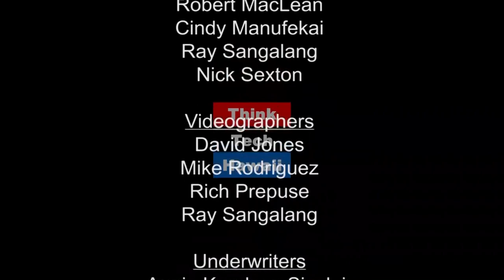Relax! Blockchain is Just a Ledger (Outside In)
Drama-Free Blockchain...While blockchain technology became more widely known because of the launch of Bitcoin nearly a decade ago, it is essentially just the electronic form of a ledger - a record of transactions.  With the exception of the concept of electronic mining, blockchain is really nothing new.  From the Sumerians, to English tally sticks, to the double-entry method of bookkeeping by Amatino Manucci and now globally through electronic means, we will trace the history of the methods of maintaining ledgers for accurate record-keeping.